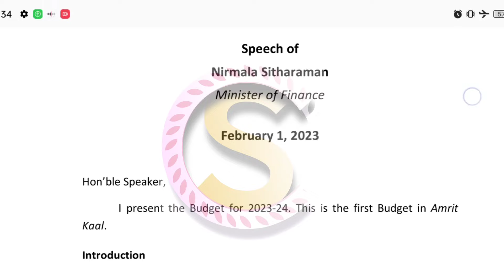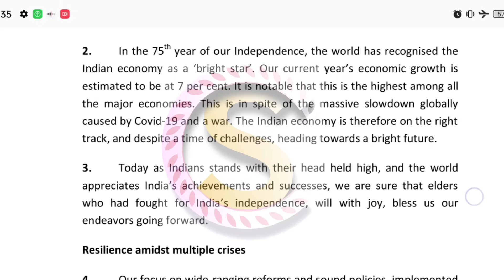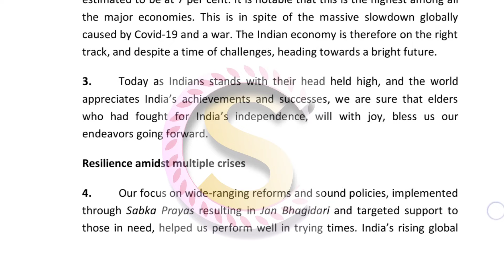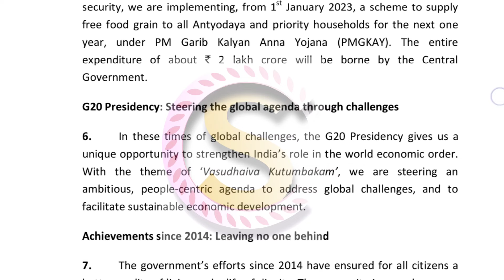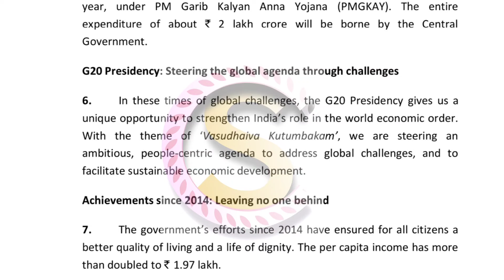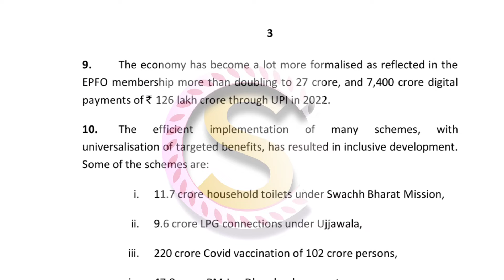#1 Budget Dictation 120wpm | Budget Speech || Budget 2023-24